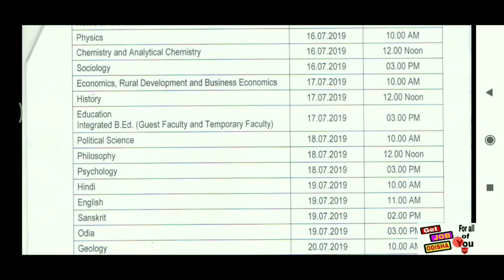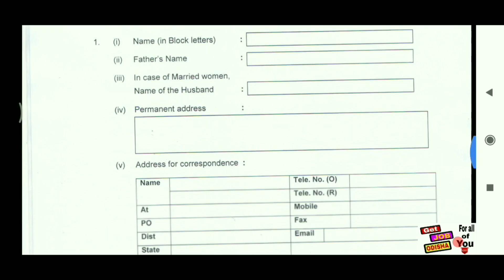cuttack jobs | revenshaw university | odisha job | free apply,ସମସ୍ତଙ୍କ ପାଇଁ | by get job odisha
cuttack jobs | revenshaw university | odisha job | cuttack | odisha job alert 2019

        JOB ବିଷୟରେ ଅଧିକ:-hello friends,ଆଜିର job update ରହିଛି revenshaw university ତରଫରୁ ଏଥିରେ ବହୁତସାରା post vacancy ରହିଛି ଏଥିରେ ସବୁପିଲା ଓଡିଶାରୁ ଆବେଦନ କରିପାରିବେ । ଅଧିକ ଜାଣିବା ପାଇଁ ଭିଦେଓଟିକୁ ଶେଷ ପର୍ଯ୍ୟନ୍ତ ଦେଖନ୍ତୁ ।